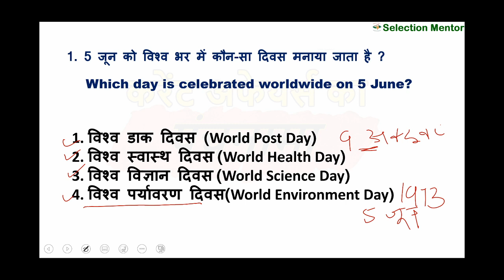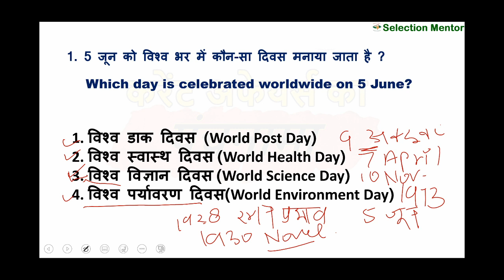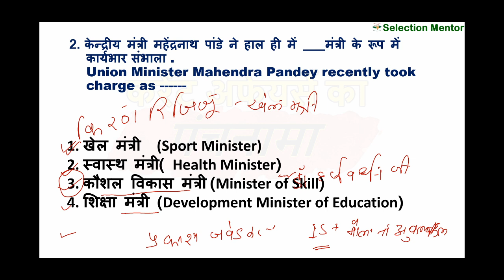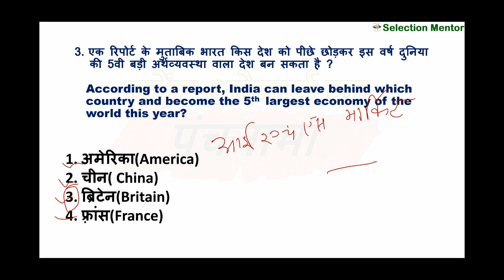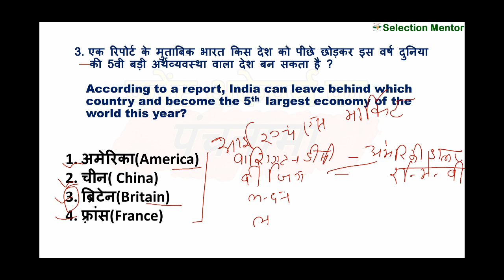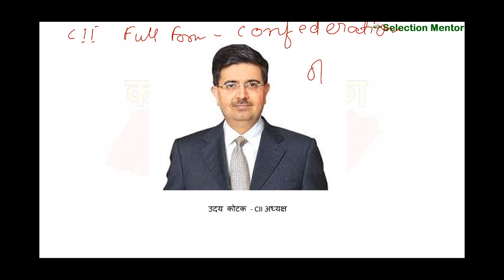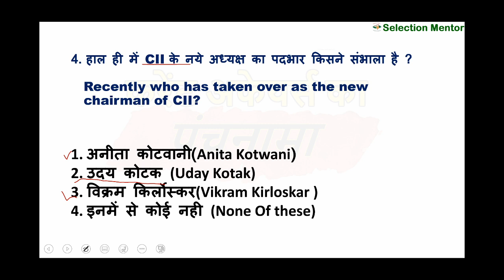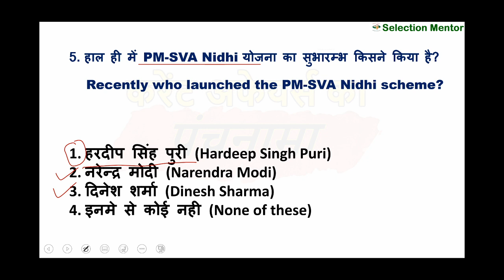6th June,2020 Current Affairs का पंचनामा By- Mamta Dubey | SSC | Bank | IBPS | Lekhpal | UPSSSC